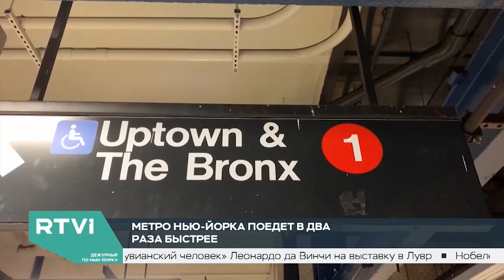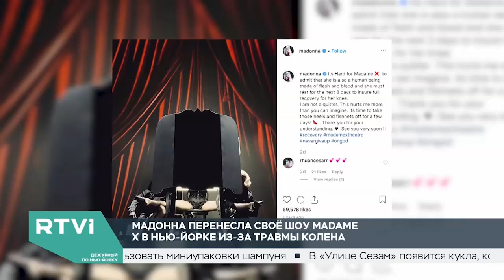Дежурный по Нью-Йорку 10.10.2019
- В центре Нью-Йорка взорвалась труба парового отопления
- В парке Квинса обнаружено тело 19-летнего жителя Нью-Йорка
- Из школы боевых искусств Квинса уволили тренера тхэквандо. Гектора Куинчи обвиняют в изнасиловании ученицы
- В Нью-Йорке неизвестные пытались поджечь синагогу и осквернили Мемориал жертвам Холокоста
- Каток Рокфеллеровского центра открывается в ближайшую субботу
- Мадонна перенесла концерт в Нью-Йорке из-за травмы колена